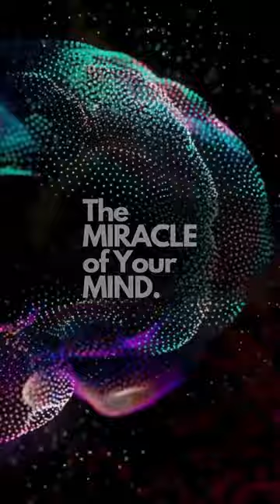The Miracle of Your Mind【Live Recordings of Earl Nightingale】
Earl Nightingale was an American radio speaker and author, dealing mostly with the subjects of human character development, motivation, and meaningful existence.He was the voice during the early 1950s of Sky King, the hero of a radio adventure series, and was a WGN radio program host from 1950 to 1956. Nightingale was the author of The Strangest Secret, which economist Terry Savage has termed "…one of the great motivational books of all time."